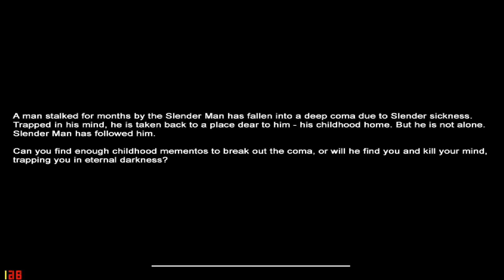LetsPlay: Slender man - Mansion ! Episode 1 (+ download link)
Hi guys and welcome to the New Slender map Mansion!
This game has broken it's record as the Graphics are Awesome and you now have to collect  mementos :D
This game is worth getting!

If you are new to the channel then you should know I make videos mainly everyday and definitely on Slender xD

I hope you enjoy and remember to...